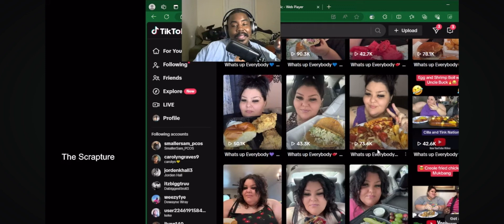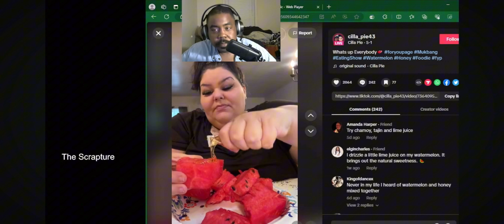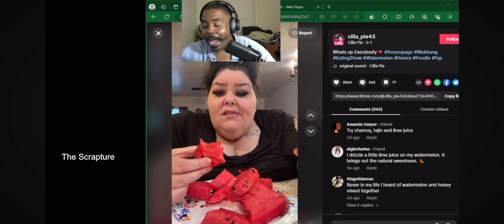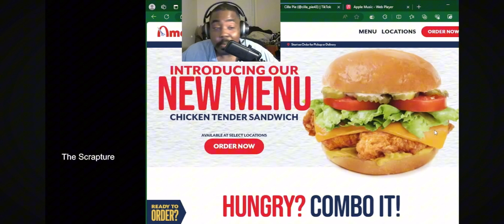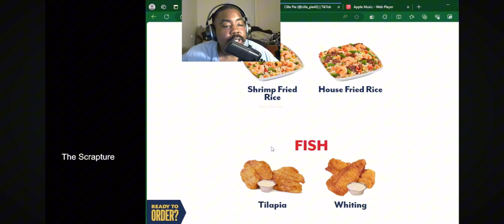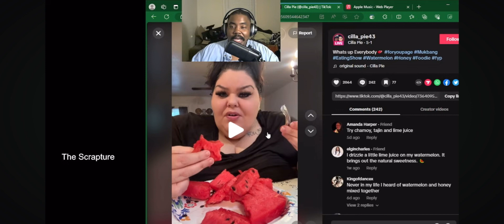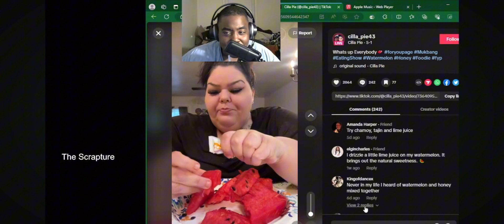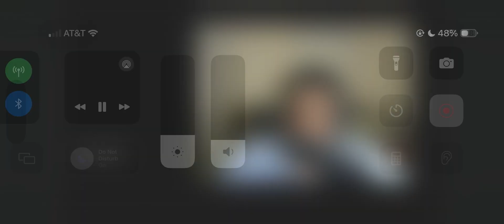cilla Pie. Food Porn. 🍯.🍉 scrap goes to American Deli for the First Time! 😃